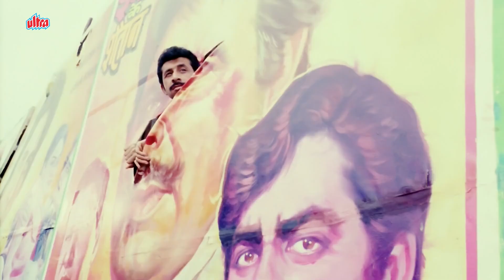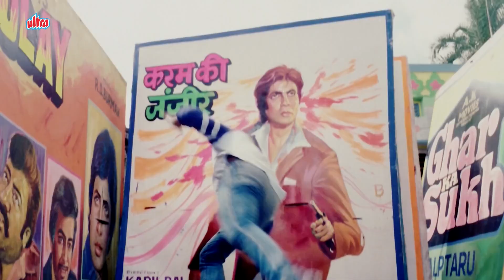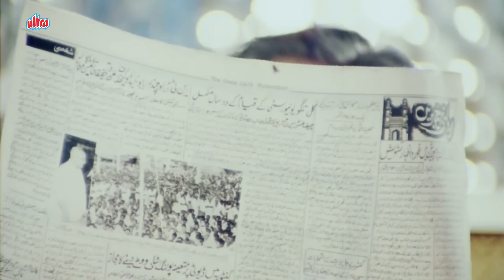नाख़ून दिखाया तो खून कर दूंगा और कदम जो बढ़ाया तो दम तोड़ दूंगा - Naseeruddin Shah Special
Watch Superhit Hindi Movie Hindi Hero Hiralal (1988).
Starring : Amitabh Bachchan (Spl. Appearance), Naseeruddin Shah, Sanjana Kapoor, Deepa Sahi, Kiran Kumar, Rohini Hattangadi, Saeed Jaffrey, Satish Shah, Mohan Gokhale, Johnny Lever.
Producer : Gul Anand
Director : Ketan Mehta